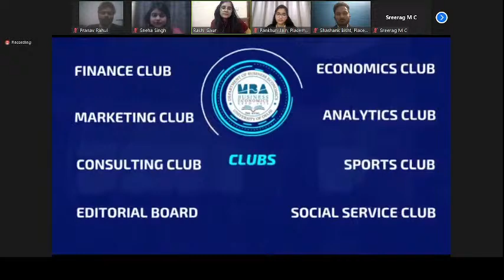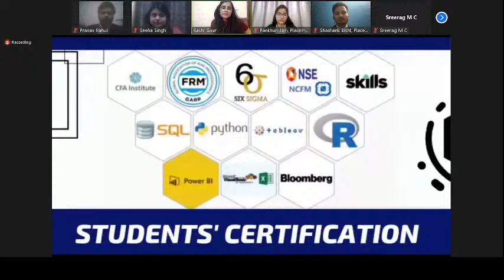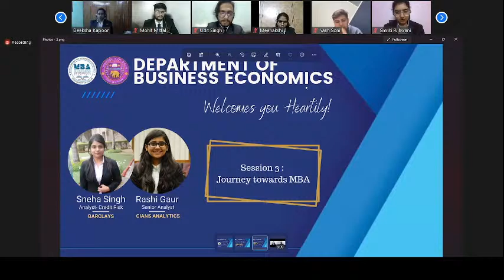MBA Aspirants Summit: Decode B-School | Session 3: Journey towards MBA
MBA & the corporate world is highly dynamic, ambitious students face a dilemma; & since it's a rigorous journey, we are organizing this summit to help you decode the process with the following sessions:
• Session 1: How MBA changes your life?
• Session 2: Life After DBE
• Session 3: Journey towards MBA
Date: 4th Jan, 2022, 6 PM Onwards | Venue: Zoom